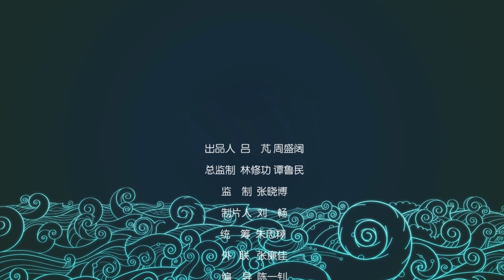《诗画72泉》 卧牛泉｜济南城里藏着一汪石上清泉，古时牛羊也来撒泼打欢儿